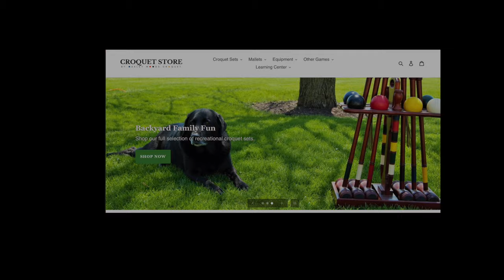Croquet (AC) Balding v Lawrence Natls '24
USCA 2024 AC National Championships, block play.  Tom Balding v Stuart Lawrence. Elite players, elite play. Shortest full game we've ever posted.
Sarasota County CC, Venice, Florida. Nancy Hart TM; Jeff, Eileen Soo TDs; Brian Hovis video; Russ Dilley editor